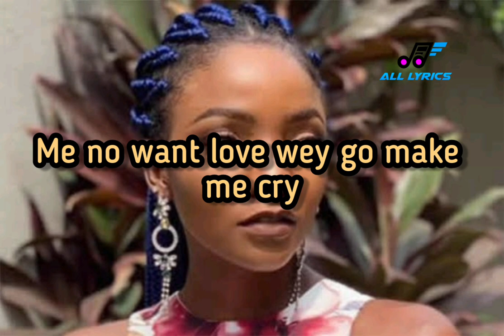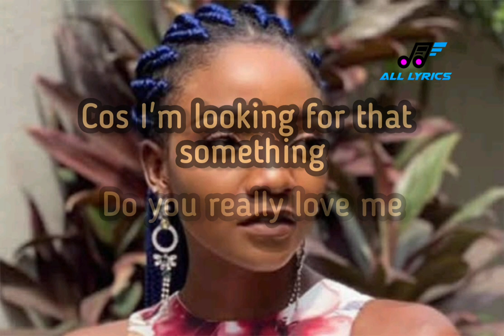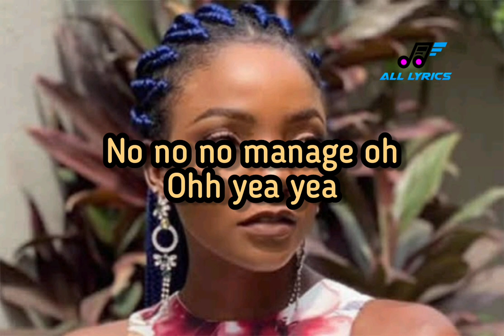Simi _ Nobody ( video lyrics )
Simi _ Nobody

Already told you once
Now I'm telling you twice
Me no want love wey go make me cry
I'd rather walk away than take your lies
If my heart break I go put am on ice oh
Cause I deserve better
See me now
I need a good fella
Person wey go treat me wella
Man so stellar
Cover me with hin umbrella
No one better

Make me go uuuuhhh
If you gonna love me
Then love me like I'm wanting

Cause I no go settle for
No no no no nobody
Nobody
Me no manage nobody
Me no settle for

Ayayayayayayaya ye o
Ayayayayayayaya ye

You carry charge baby - like electrolyte
I let a bad man be my kryptonite
But now I see you with my satellite
Baby you no fit hide
Shey you think wise
Uhm et vous
I tell you say I no go dey available
If you're not the one for me
Baby you see that you're replaceable
See me now
Man so stellar
No one better

Do you really love me
Cos I'm looking for that something

Nobody
No no no no no nobody
Nobody

Ayayayayayayaya ye o
Do you see me now
Ayayayayayayaya ye
Aye ye ye yo
Me no settle no
Me no manage oh
No no no manage oh
Ohh yea